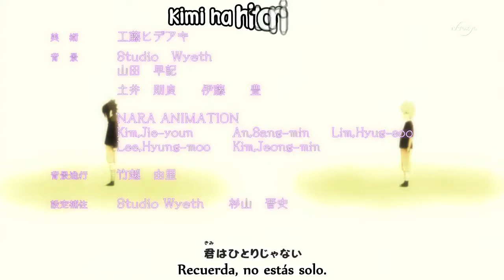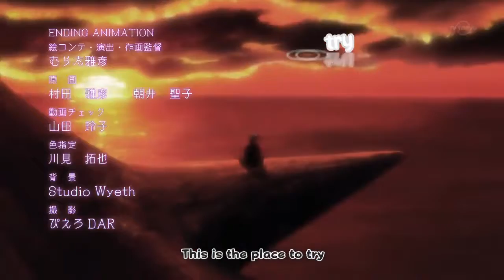3 233 online video cutter com